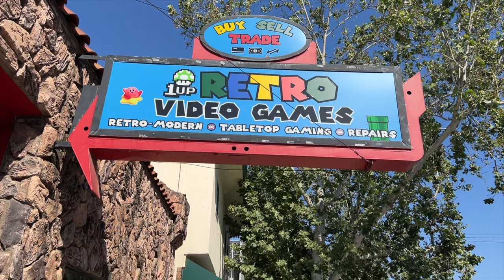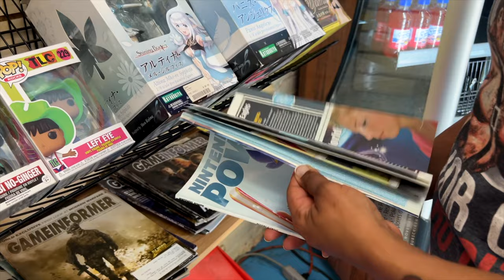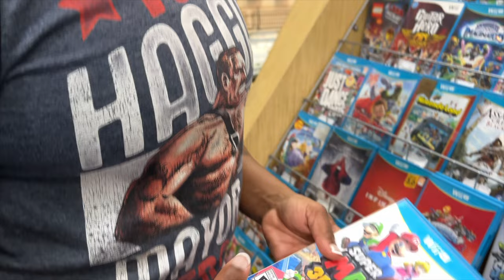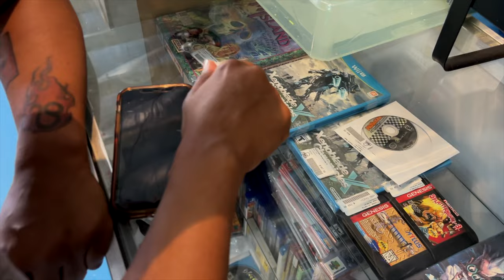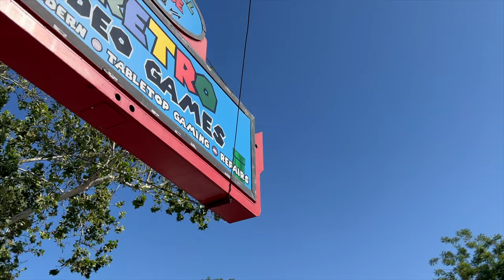🤩The Thrill of the HUNT: Searching for Vintage Video Game Gold!!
Spend a day with me and lets do some searching for some old school retro video game goodness! I get the opportunity to meet TWO awesome video game store owners, hear their stories on how they built their video game store empires, as well as check out their vintage video game stores massive collections of video game goods.   And of course,  you get to see what kind of vintage video game gold I took home with me.

Be sure to check out these two dope retro video game stores!!

TIMESTAMPS:

00:00 Intro
00:31 Fire and Ice Games
01:06 Convo w/Ryan (Owner -Fire and Ice Games)
08:47 1up Retro Video Games
08:56 Convo w/Travis (Owner - 1up Retro Video Games)